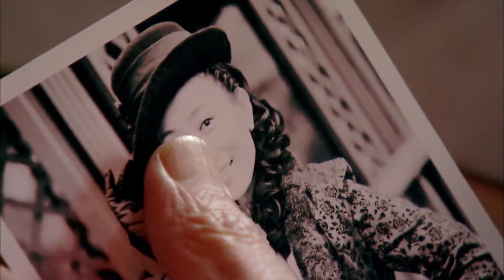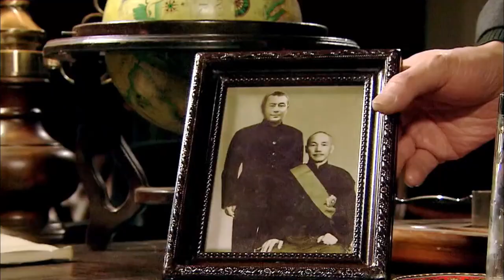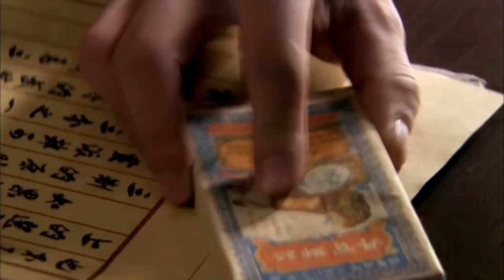MULTISUB谍战剧【对决巅峰】EP15 |得知亲生儿子是地下党，身为军统区长的他，能否对儿子痛下杀手？ 主演：黄觉 周迅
剧名Name：对决巅峰
主演Cast：黄觉
简介：得知亲生儿子是地下党，身为军统区长的他，能否对儿子痛下杀手？